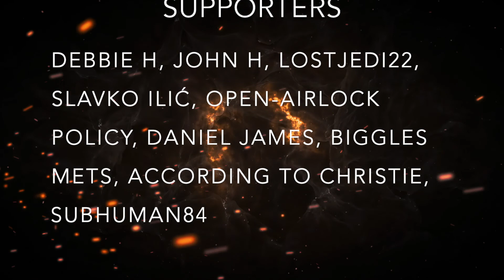THE MANDALORIAN SEASON 2 REVIEW: CHAPTER 11 "THE HEIRESS" WITH SPOILERS!!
Make sure to leave a like on the video, it really helps us out. And we'd really appreciate it if you would be so kind to share the video and channel.

THANK YOU CHANNEL SUPPORTERS!!
PATRONS:
Debbie Hedges
John Harris
Slavko Ilić